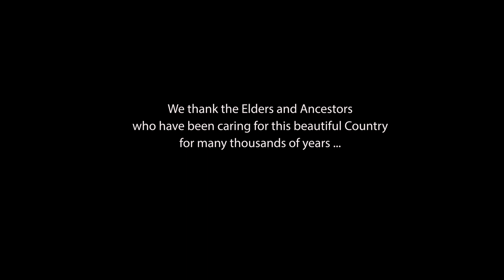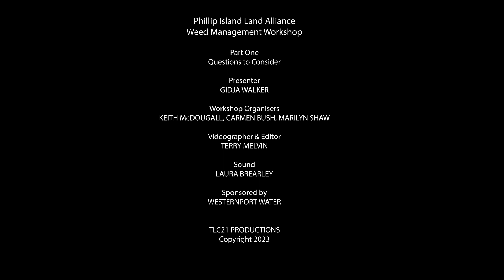Weed Management Workshop: Part One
This film records a Weed Management Workshop presented by Gidja Walker, an ecologist, educator and artist.